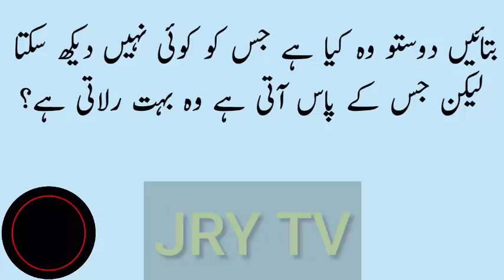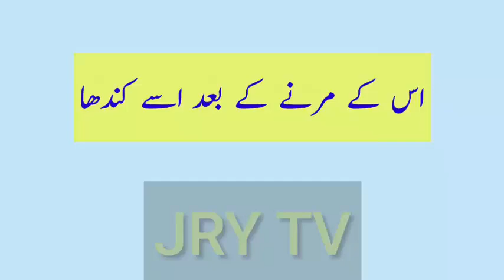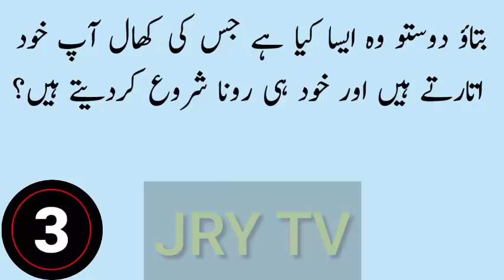Common Sense Gk Paheliyan in Urdu || General Knowledge || Riddles Puzzles Brain IQ Test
Urdu Sawal Jawab || Funny Question Answers || GK in Urdu || Brain IQ Test || Bhujo to Jane Paheliyan || Demagh Guma Dene Wali Paheliyan || Pagal Kar dene wali Paheliyan